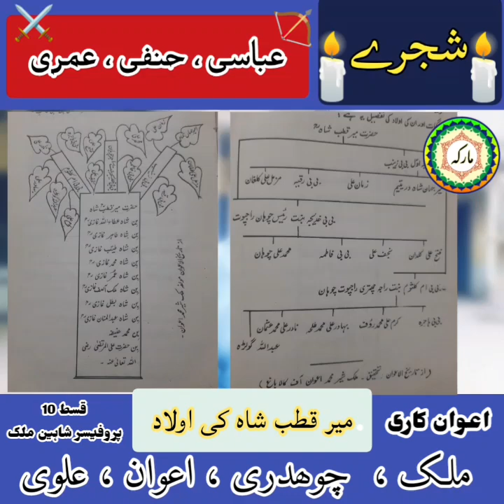اعوان قوم کا شجرہ | Awan family tree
اعوان قبیلہ کے شجرے عباسی، حنفی اور عمری